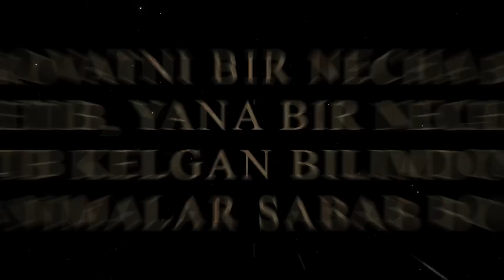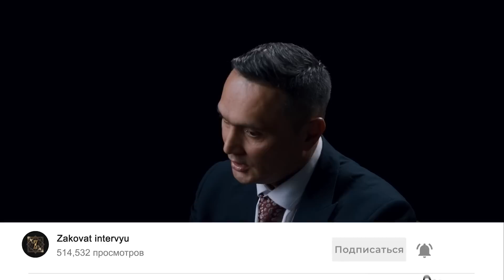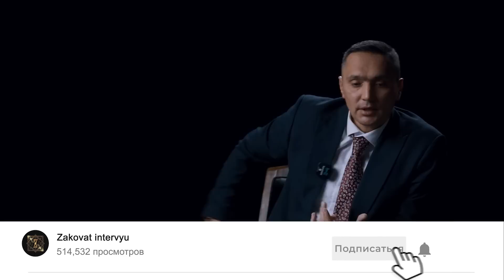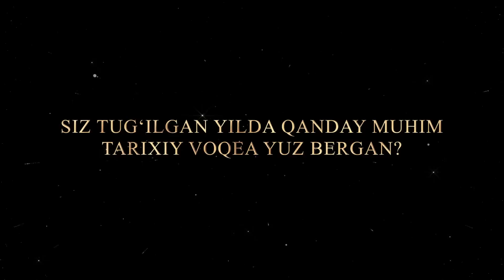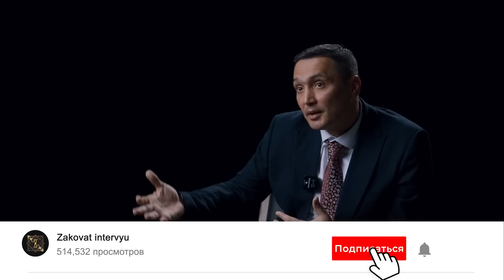Zakovat intervyu. “Xotinim bilan 5 daqiqadan ortiq gaplasholmayman” - Furqat Qurbonov bilan suhbat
Bugungi mehmonimiz Zakovat klubining "yigitchasi" Furqat Qurbonov bo‘ladilar.